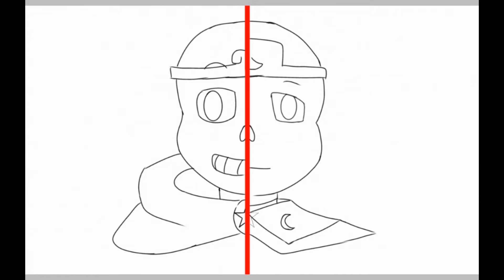Speedpaint - Dream Sans and Nightmare Sans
Voilà le speedpaint de la vidéo vote,
Si il y a des demandes de dessin je ferais une vidéo vote.

(Ps: oui j'ai changer d'outro et de bannière!^_^)

Sur ce bye!^^